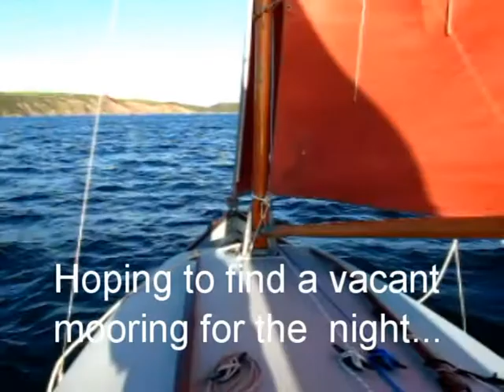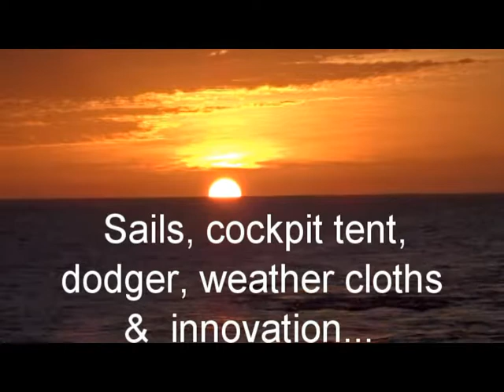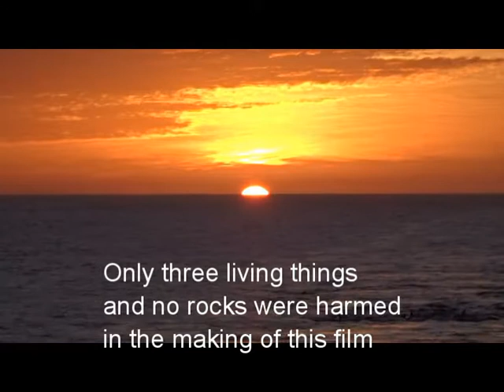Drascombe West Country Cruising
Drascombe Longboat Cruiser 'Lazybones'